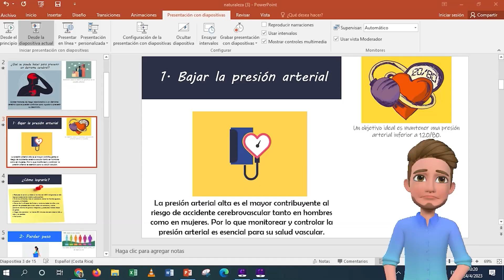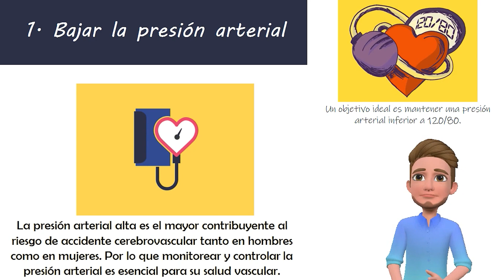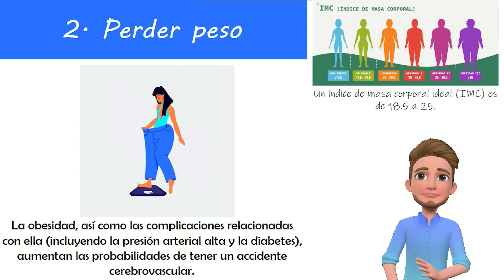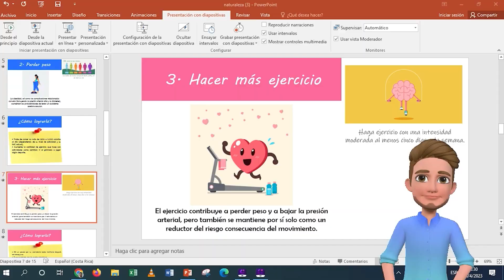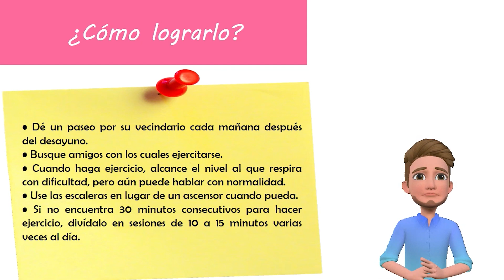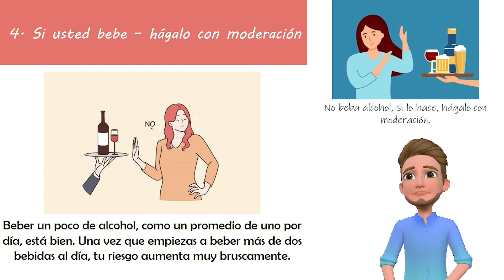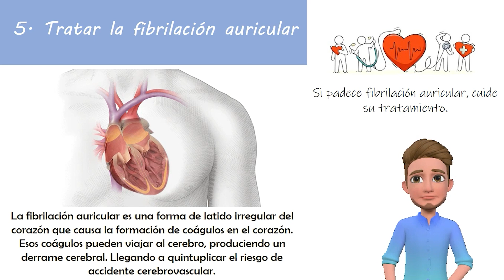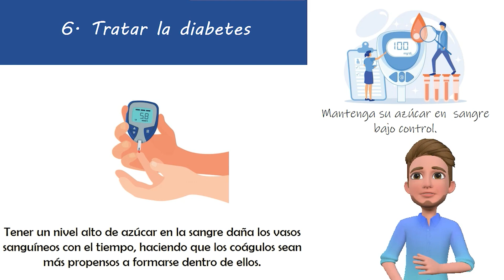Cápsula de Salud #72 - 6 claves para prevenir un accidente cerebrovascular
Existen diversos factores que pueden afectar en la probabilidad de sufrir un evento cerebrovascular, algunos no los podemos cambiar pero hay varios factores de riesgo que podemos controlar.

En la cápsula de hoy vamos a conocer cuáles factores podrían sabotear nuestra salud y aumentar el riesgo de un derrame y qué pasos tomar para prevenir un evento de este tipo.